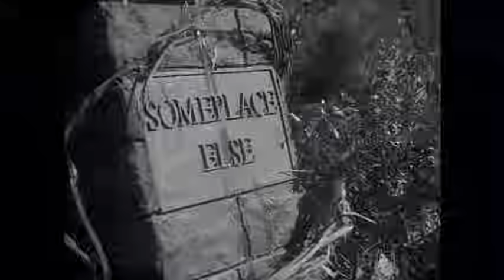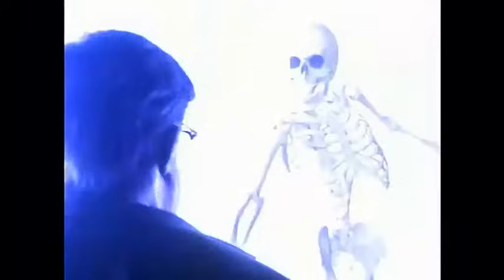Michael Jackson - Ghost (Official Video) 2021 Full Version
Michael Jackson
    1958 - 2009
ONLY HERE !!! #1
“Ghost" by Michael Jackson

BLOOD ON THE DANCE FLOOR/ HIStory In The Mix